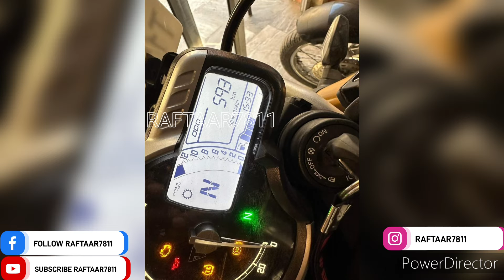Brand new Triumph Speed 400 swingarm breaks into 2 after ‘minor slip’, claims owner: Pictures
Service Center Experience Don't get fooled most expensive service 31k KM Done Classic

Mega car Pile on busy Kempegowda International Airport Highway Bengaluru multiple cars collision

Mota nuksan Ho Gaya New Hyundai Venue के पीछे Force Travellers ने मारी टक्कर build quality acchi hai

triber cheapest 7 seater car now available with discount up to ₹50000 is it a good deal?

When it comes to buying a car, do MLC company employees care more about mileage or safety? 🚗line-up

Baleno gets crumpled in a bull fight

Scorpio-N Z8 AT brand new Suv Zero ⭐️ safety rating SUV after accident total loss

XL6 के पीछे Lorry वाले ने मारी जोरदार टक्कर XL6 kept everyone safe Accident News

i10 nios Breaking News: Car Caught Fire In Moving Car At Noida Expressway Latest News

New Kia Sonet Facelift 2024 - इतने Features कौन देता है Facelift में सभी गाड़ियों से 2 कदम आगे Sonet

Traffic Collision: Hyundai Santro Collides with Grand Vitara Detailed Incident Analysis

Drag Race 2023 Bengaluru Karnataka

Prayagraj के New Naini Bridge  पर धड़ल्ले से Opposite lane में आजमगढ़ RTO से निकली DIZIRE घुसा दिया

brezza black edition major accident total loss build quality better than other

 harrier facelift model year ending discount really? check out this video

Fiesta Caught

Maruti Suzuki goodwill gesture Early Jimny buyer gets a Rs 1 Lakh Refund and extended warranty True?

Punch Turns Turtle driver lost control but Still Manages to keep everyone safe

अपना गाँव छोड़कर शहर जा रहा हूँ गाँव की सड़क पर आखरी बार गाड़ी चला रहा हूँ I Love My Village

Indian truck drivers Racing on the highway

Harrier, Safari discount up to 3 lakh

Kia Sonet high speed accident in Lucknow rash driving चौराहे पर गाड़ी चढ़ा दी Car चला नहीं🚘 उड़ा रहे थे

Dashcam footage Near IGI Airport Road के बीच में अचानक Nilgai आ गई बड़ा हादसा बड़ा हादसाहोने से टला

दारु पीकर TATA SAFARI का CRASH TEST कर दिया

Jimny at just 10 lakh Zeta MT Thunder edition launched Bye-Bye Mahindra Thar RWD

Scorpio Classic S11 Hit Tree brand new SUV Build Quality test

Best Time to Buy a Car? December or January Car Discounts

Scorpio-N के पीछे जोरदार टक्कर मारी KWID ने यह हालत हो गई पंगा मत लेना सड़क पर

jimny now available with discount of up to 2 lakh visit to your nearest nexa showroom

 XUV300 Accident with Maruti BREZZA यहाँ प्रभाव परिणाम है Kuchh Nahin Hua Mahindra XUV300 ko

Truck Driver lost control due to excessive speed

Nexon brand New face lift model catches fire Detailed investigation underway' सुधार की जरूरत

Scorpio-N Hit By City, after which this was the condition of City & Scorpio-N

INDIAN SPEEDSTAR MOHAMMED SHAMI SAVES PASSENGERS FROM NAINITAL CAR CRASH Ford Ecosport Build Quality

Scorpio-N को Maruti WagonR Ne Mari Takkar बनवाने में ₹ 70000 लगे सब कुछ Record हुआ CCTV में

Rental E-Bikes in Bangalore for just ₹10 Yulu miracle

Live Accident Swift

Dashcam Importance In Bharat Real Time Example